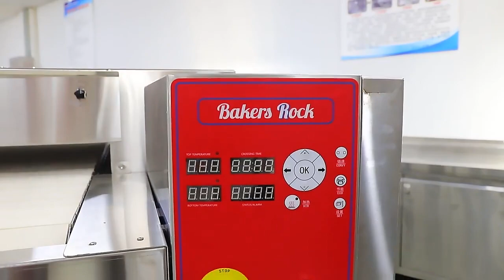S1832 stone belt conveyor oven